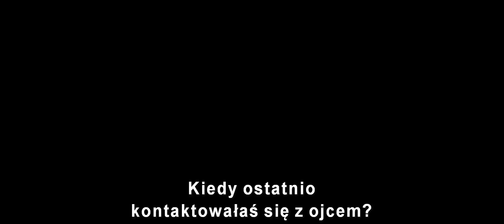Łotr 1. Gwiezdne wojny - historie - polski zwiastun #3 [napisy]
Zobaczcie finałowy zwiastun Łotra 1! Akcja filmu opowiada historię buntowników próbujących wykraść plany Gwiazdy Śmierci.